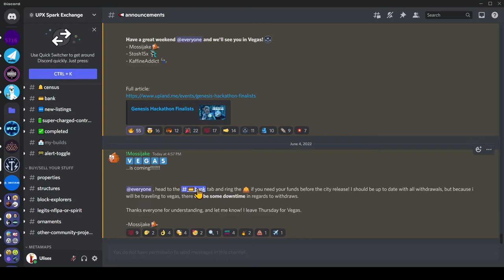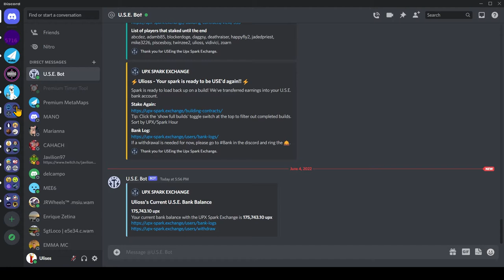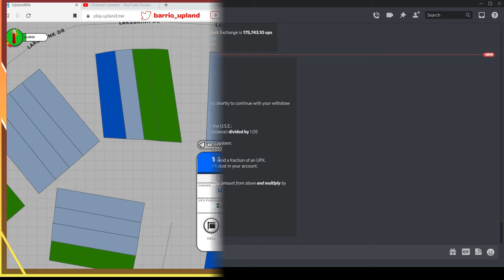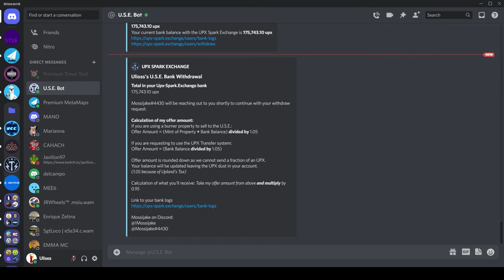¿Como retirar nuestros UPX del Upland Spark Exchange?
En este video comparto como retirar los UPX que se ganan cuando rentan sus Sparks en el Upland Spark Exchange. Muy fácil hacer esta transacción si ya pueden recibir UPX de otros jugadores. Pero también se puede hacer el retiro con un burner.